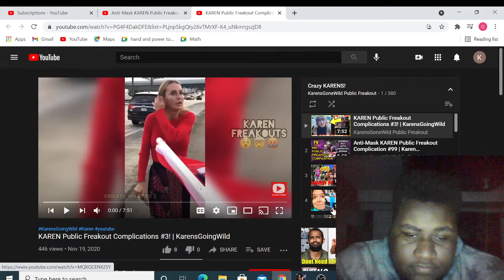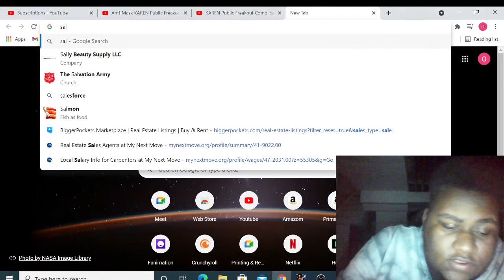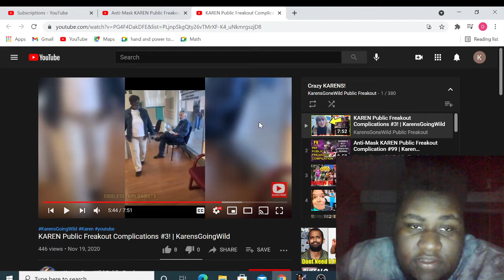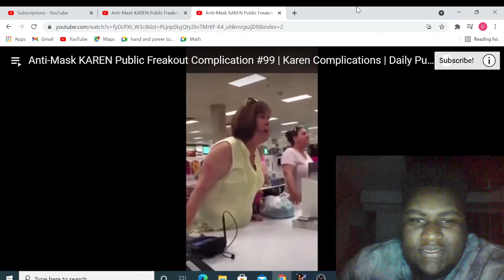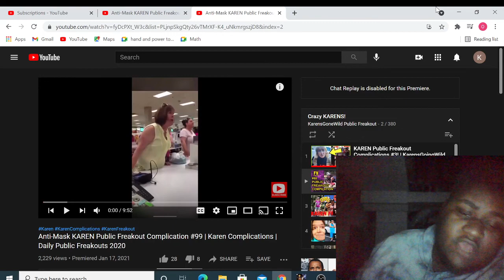KAREN FREAKOUT COMPILATION #3 | KARENGOINGWILD | REACTION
KAREN FREAKOUT COMPILATION #3 | KARENGONEWILD | REACTION